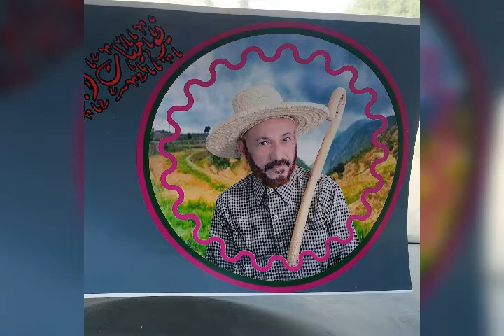يوميات ابومطران في صور جميله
أشترك في القناه يصلك جديدنا اول بأول